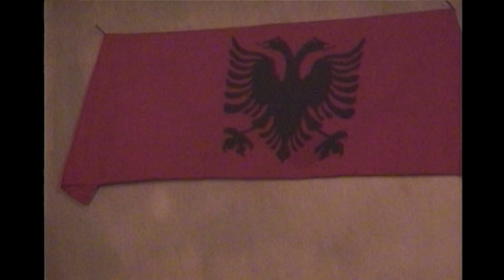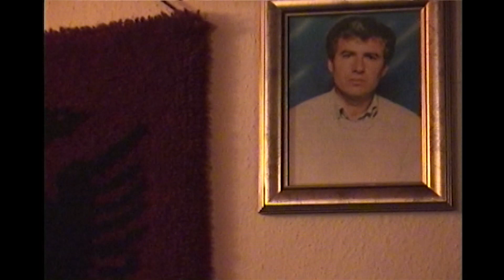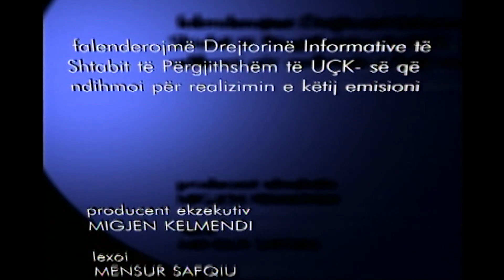VITI I RI NË LINJËN E PARË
Dokumentar për momentet e pritjes së Vitit të ri 1999 në mesin e luftëtarëve të lirisë në fshatrat e Llapushës dhe optimizin e tyre se ky vit do të jetë vit i fitores dhe i çlirimit të Kosovës.                                    Ka edhe xhirime në Zonën e Llapit, lidhur me gatishmërinë e luftëtarëve të UÇK-së për tiu kundërvënë sulmeve të forcave serbe, TVSh 16 janar 1999